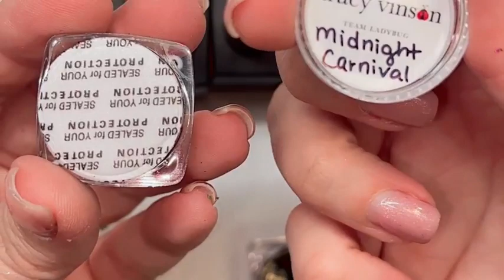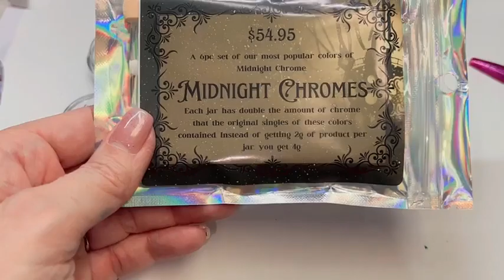Out of this world Dazzling Galaxy Gel Nails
Please note: the video you are viewing was previously broadcasted live on our FB channel.

Thanks for stopping by our YouTube channel. It’s our goal to provide the best instruction we possibly can for using your nail-art supplies.

Tracy teaches a live class every Sunday and Wednesday night on our Facebook page, International Nail Art Academy.

For press-on nail enthusiasts, Tracy does an IG live every Tuesday at 3pm EST. You can find her instagram account here:

All products used in this video can be found on our